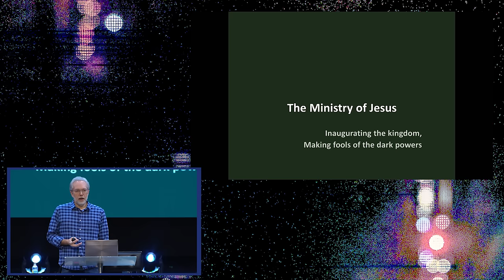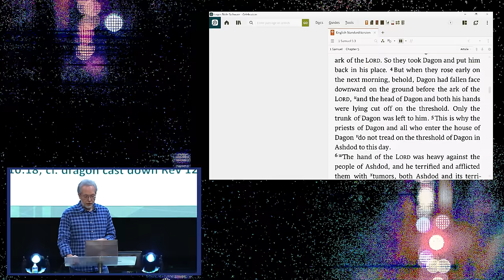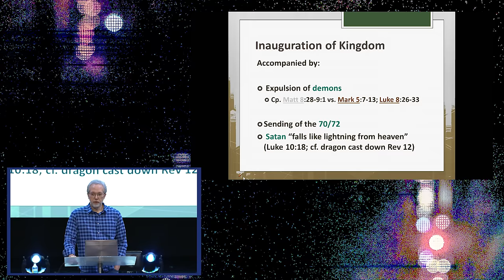Supernatural Seminar with Dr. Michael Heiser | Part Four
Part four of a 4-part series: what the Bible says about the unseen realm with Biblical scholar, Dr. Michael S. Heiser. Previously released, newly re-uploaded.

If this was interesting, we invite you to take a look at Unseen Realm 101 at the AWKNG School of Theology.